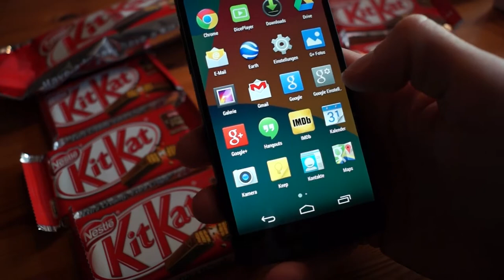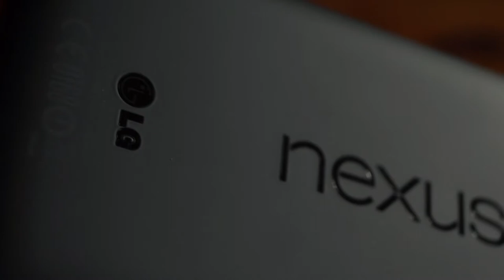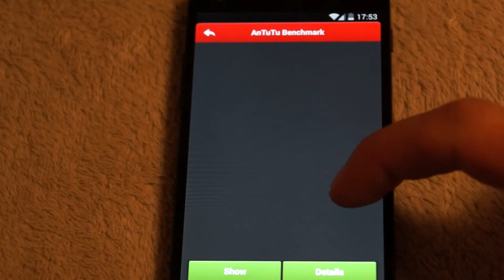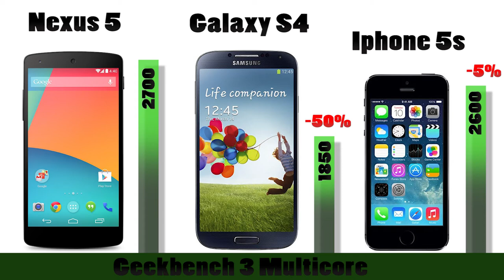Nexus 5 Review - Deutsch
Hey guys this one is in german if demanded I will make a english version!

Hey Leute, meiner erstes "Hands On" zum Nexus 5 ist hier! Ich hoffe ihr bekommt einen guten ersten Eindruck / Gefühl für das Handy! Design & Feel, Benchmark / Leistung und die ersten Eindrücke zu Empfang, Sprachqualität, GPS, UND UND UND...
Als nächstes Video folgt ein detallierter Kamera Test und erste Erfahrungen zur Akku Laufzeit.